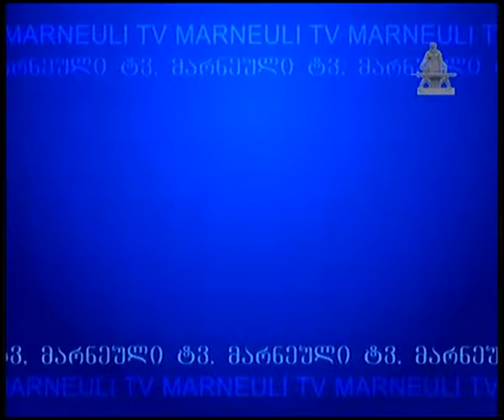საახალწლო მზადება მარნეულში (marneuli tv)